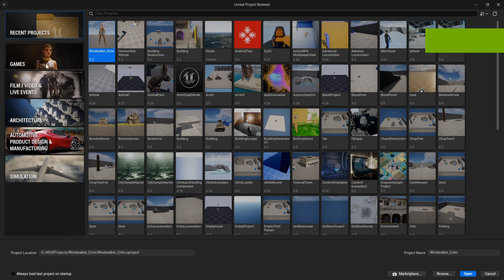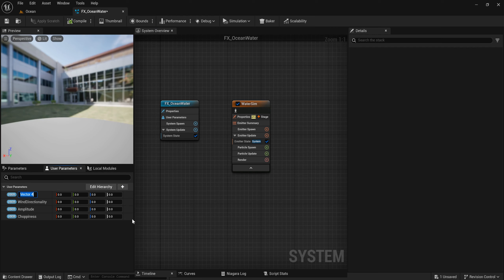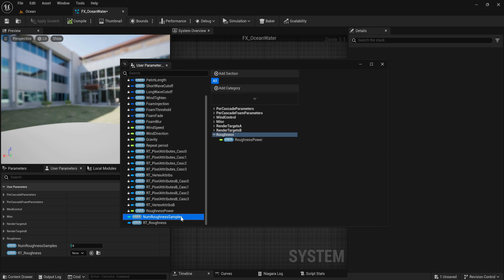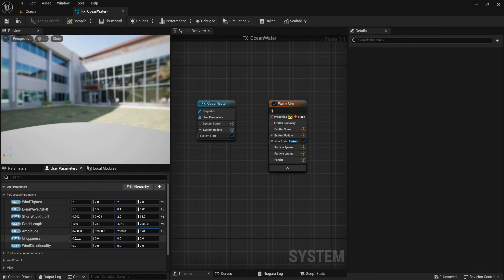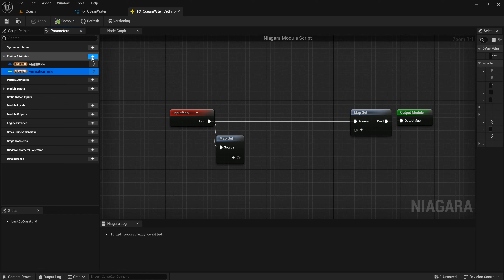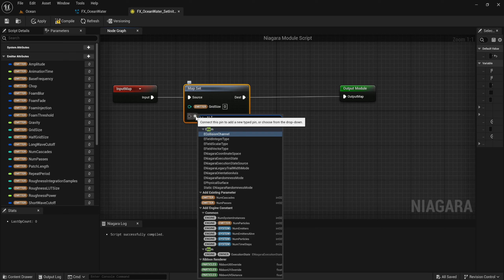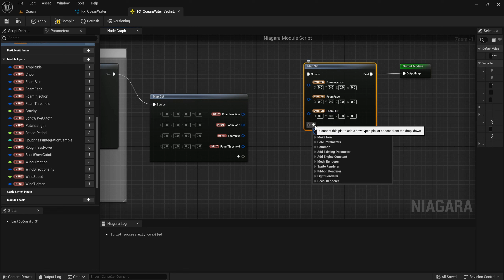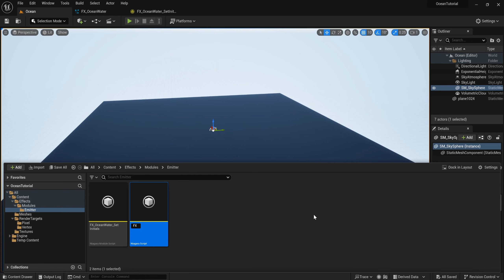Unreal Engine Ocean Simulation Tutorial: Part 1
Dive into the mesmerizing world of ocean simulation in Unreal Engine with our tutorial on Fast Fourier Transform (FFT) and wave simulation. In this first part, we will learn to add the empty Niagara system, add user parameters to the system, create pixel and vertex render targets, create Niagara module script, initialize parameters of Niagara system, write the initialize script, set the grid scale, grid2d collection...

Timestamp:
Intro: (0:00)
Create New Project: (0:30)
New Niagara System: (4:44)
Add User Parameters: (6:26)
Create New Render Targets: (16:22)
FX_OceanWater_SetInitials: (23:54)
SetInitials Script: (32:48)
FX_OceanWater_SetGrid: (46:58)
Outro: (47:55)